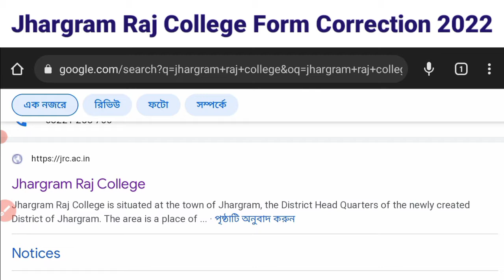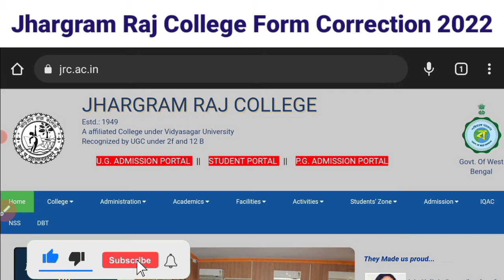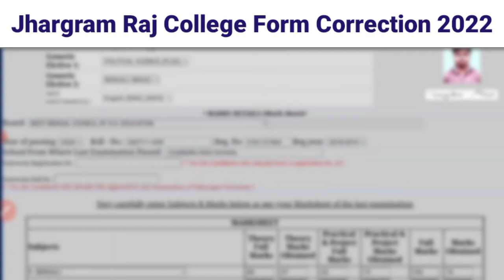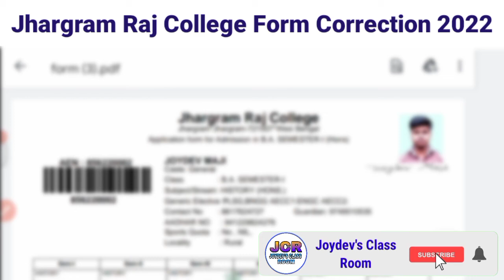Jhargram Raj College Admission Form Correction 2022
ফর্ম ফিলাপের সময় যদি কোন জায়গায় কোন অসুবিধা হয় বা কোনো জায়গা যদি বুঝতে না পেরে থাকো তাহলে আমাকে কমেন্ট অবশ্যই জানিও, আমি যতটা সাহায্য করতে পারি তোমাদের সাহায্য করবো।